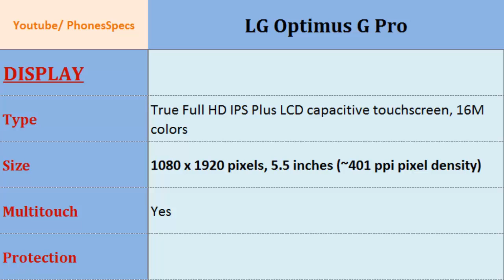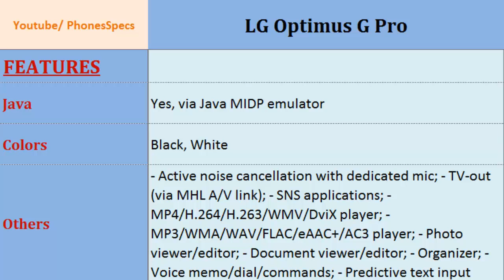LG Optimus G Pro, Full specifications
LG Optimus G Pro, Full specifications : Optimus G Pro, Details of the phone:, Quad-core, 1.7 GHz Krait 300, 1080 x 1920 pixels, 5.5 inches , Protection, Battery Life, Battery Life, LTE, Data, Alert types